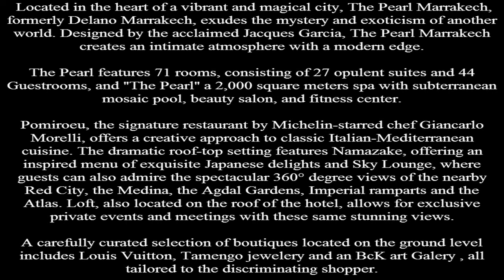The Pearl Marrakech,Marrakech, Morocco Luxury Hotel & Suites